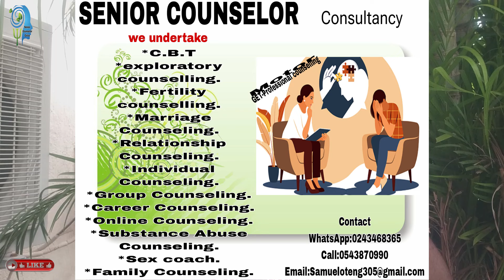Negative Effects on Ordinance Marriage on Africa Men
Here are some potential negative effects of ordinance marriage in Africa:

1. _Loss of cultural heritage_: Ordinance marriage may lead to the erosion of traditional African cultural practices and customs.

2. _Disconnection from family ties_: Ordinance marriage may create a sense of disconnection from extended family ties and communal bonds.

3. _Inequality and bias_: Ordinance marriage laws may perpetuate gender inequality and bias, particularly against women.

4. _Lack of flexibility_: Ordinance marriage laws can be inflexible and may not accommodate diverse family structures or relationships.

5. _Stigma and discrimination_: Couples who choose ordinance marriage may face stigma and discrimination from their communities.

6. _Conflict with traditional laws_: Ordinance marriage may conflict with traditional laws and customs, leading to legal and social complications.

7. _Limited access to resources_: In some cases, ordinance marriage may limit access to resources, such as property or inheritance, particularly for women.

8. _Dependence on legal systems_: Ordinance marriage may create dependence on formal legal systems, which can be unreliable or inaccessible in some African contexts.

9. _Neglect of communal responsibilities_: Ordinance marriage may lead to neglect of communal responsibilities and obligations.

10. _Cultural homogenization_: Ordinance marriage may contribute to cultural homogenization, threatening the diversity of African cultural practices.

Please note that these negative effects may vary across different African countries and contexts.